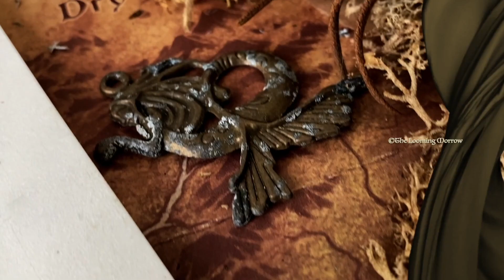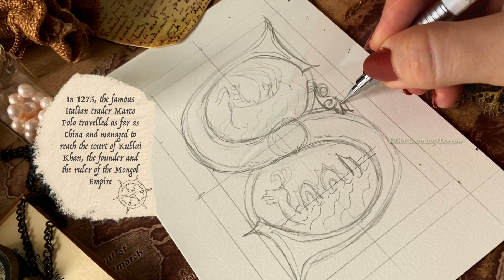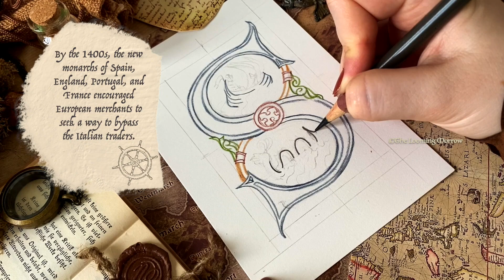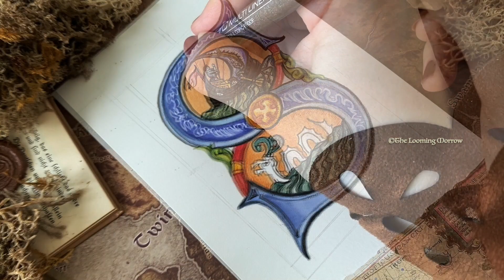How to draw illuminated letter S ~ Medieval manuscript illumination tutorial with watercolor pencils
❦Welcome, fellow wayfarer. Thanks for stopping by!❦

🍂Today we are going to make an illumination of letter S with a ship and sea serpent in the style of Medieval sea maps with mythical creatures. This video is a step by step guided tutorial showing the whole process from start to finish. Scroll down to see the list of materials you will need for this art project.

📜There are also some interesting facts and historical information about Medieval sea traveling and exploration, developing of seafaring, shipbuilding and navigation, famous explorers such as Bartolomeu Dias, Marco Polo, Ferdinand Magellan, the start of European business trade in Asia and spices trade in Medieval Europe.

📜This illumination design features acanthus, sea serpent, wave pattern, dots, Medieval ship with flag and sailors. Watch how to imitate Medieval manuscripts, how to create an old paper texture.

Traditional manuscript illumination requires expensive materials such as vellum or parchment paper. However, you can achieve similar look using cheaper art supplies: ink pens, watercolor pencils, colored pencils,gel pen, acrylic paint etc. Draw with me and make an illuminated manuscript project at home.

~Watercolor pencils (Faber Castell Albrecht Dürer):
1) Earth Green 172
2) Olive Green Yellowish 173
3) Chrome Oxide Green 278
4) Terracotta 186
5) Delft Blue 141
6) Indathrene Blue 247
7) Burnt Umber 280
8) Pale Geranium Lake 121

~Polychromos colored pencils:
1) Indian Red 192
2) Dark Indigo 157
3) Terracotta 186
4) Permanent Green Olive 167
5) Dark Sepia 175
6) Gold Ochre 183
7) Deep Cobalt Green 158
8) Naples Yellow 185
9) Burnt Umber 280

~ Hot pressed watercolor paper (e.g Arches 300gsm cotton paper)
~ Sakura Gelly Roll 08 white gel pen
~ Ruler, pencil, eraser (I'm using Faber Castell kneaded eraser and Tombow Mono Zero eraser pen);
~ Waterproof ink pens or ink fineliners: Brown or Sepia Copic multiliner 0.1, black Copic multiliner 0.05 or 0.1, blue and green Copic multiliners 0.1 (optional), Sakura Pigma MB black brush pen,

Brushes: small firm synthetic brushes and medium softer brush for watercolors, examples:
~Daler Rowney Aquafine round brush 2/0
~ Daler Rowney Aquafine round brush 2
~ Princeton Neptune 2
~ Winsor&Newton Cotman 111 round 00

🍂If you would like to support making of free art video tutorials

This tutorial is intended for personal use only. You are not allowed to use it for giving workshops or lessons. Please, don't use this design for making prints or other products (Etsy etc.). Thank you.